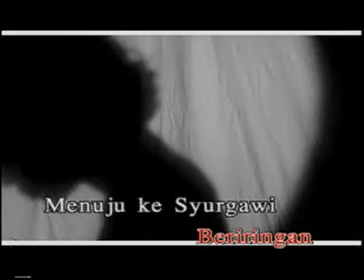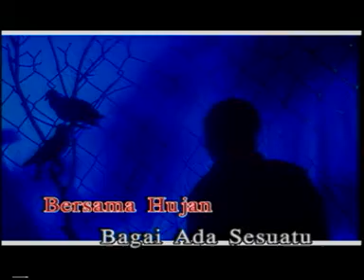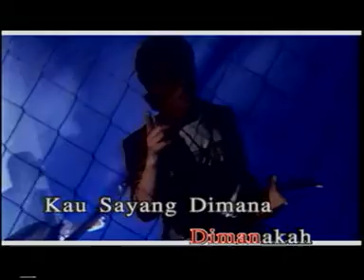1287 Titian Hasrat Samudera